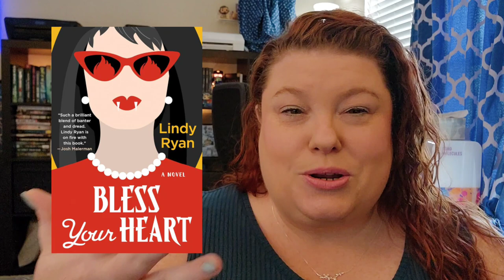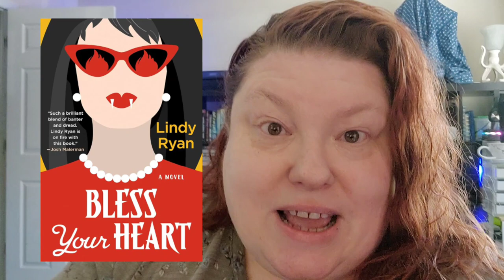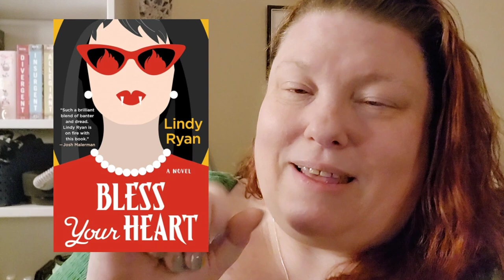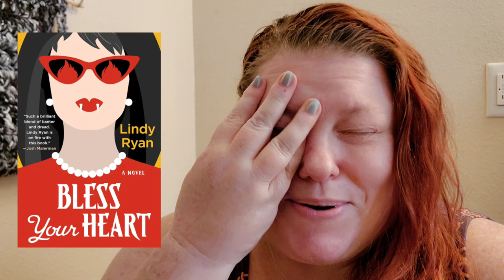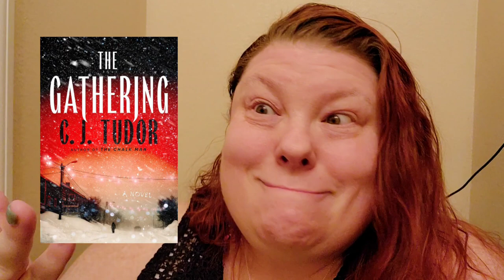Do These Books Suck? Sink your teeth into these Vampire Books 🧛‍♂️📚 | Reading Vlog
Calling all vampire enthusiasts! In this video, I'm sinking my teeth into three captivating vampire books that are sure to satisfy your thirst for blood-curdling tales and supernatural romance. From heart-pounding thrills to spine-tingling mysteries, these books have it all!

Here are the three vampire books I'll be discussing:
1. "Bless Your Heart" by Lindy Ryan: Join me as we explore the dark and seductive world of "Bless Your Heart," where vampires and humans collide in a gripping tale of forbidden love and deadly secrets.
2. "Spring Harvest" by Rektok Ross: Immerse yourself in the atmospheric world of "Spring Harvest," where ancient vampire traditions and modern-day conflicts collide in a thrilling saga of survival and betrayal.
3. "The Gathering" by CJ Tudor: Prepare to be captivated by the chilling mystery of "The Gathering," where a small town's darkest secrets are unearthed, and the line between the living and the undead begins to blur.

From page-turning plots to unforgettable characters, these vampire books are must-reads for fans of the genre. Join me as I share my thoughts and recommendations on each book, and let's delve into the supernatural world together!